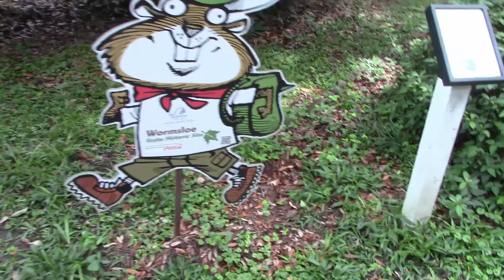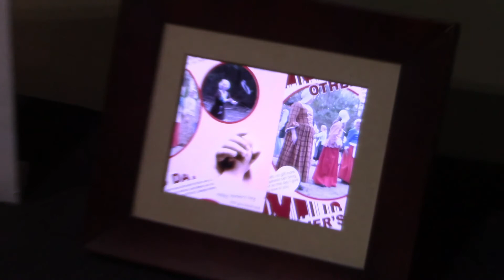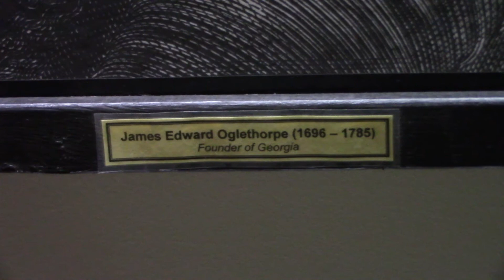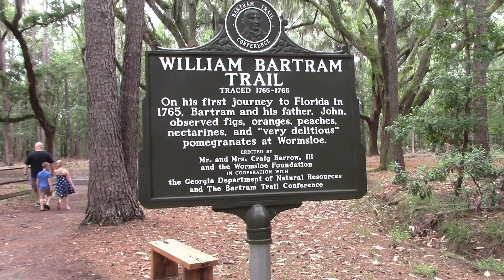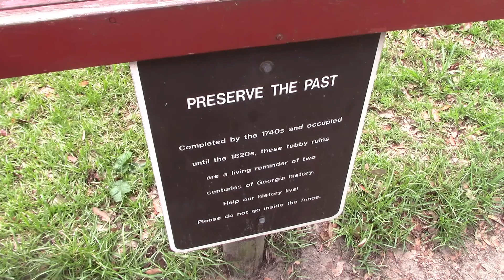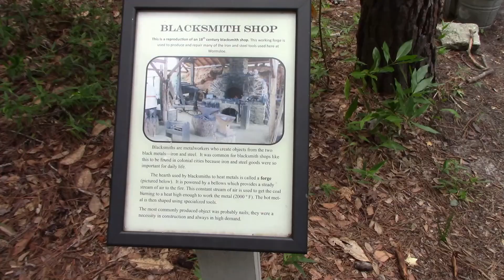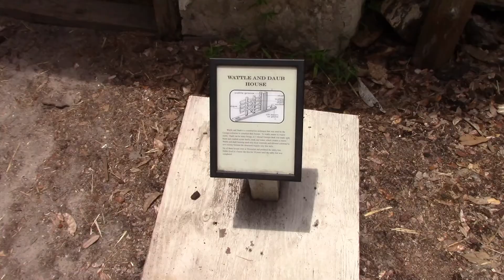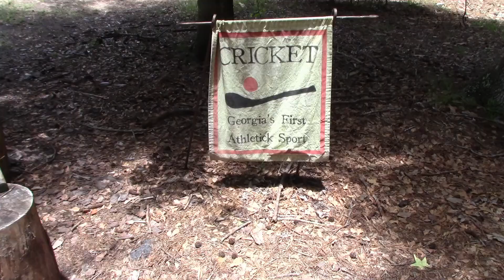Wormsloe Historic Site Savannah Georgia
Recorded in a Canon VIxia HF700